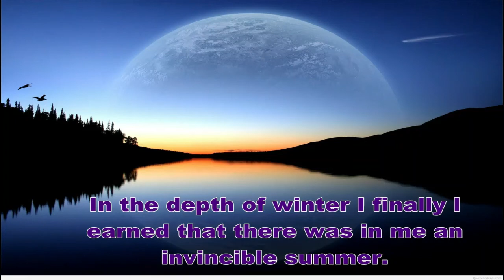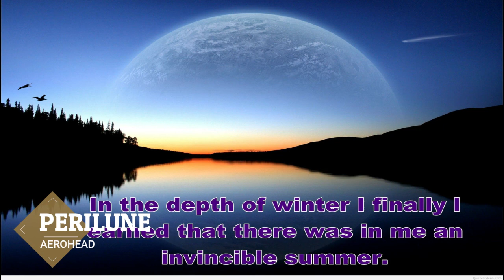Perilune (AERØHEAD) - Non Copyright Music (Calm)